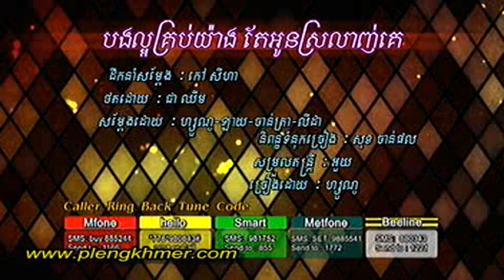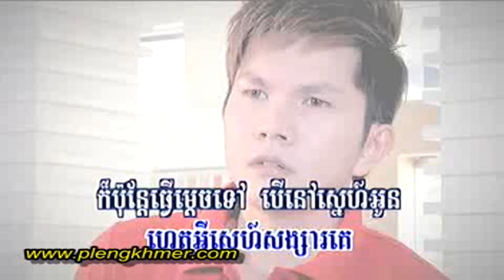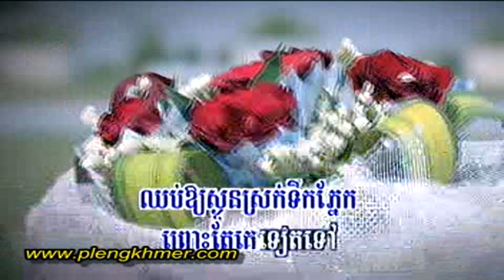04.Bong Laor Krob Yang Ter Oun Srolanh Ke - Zono